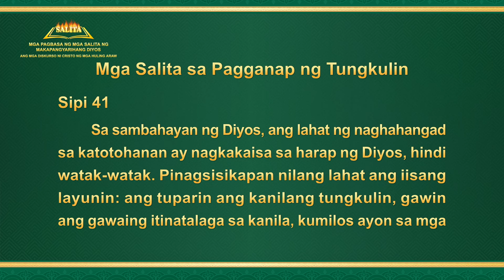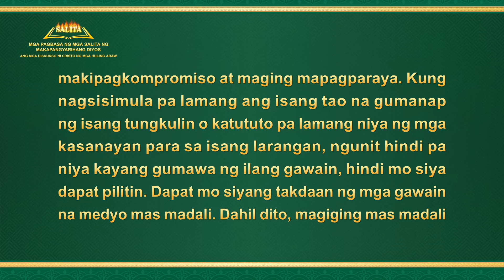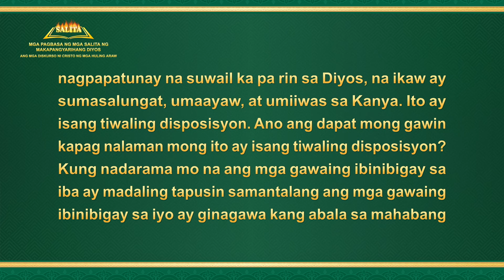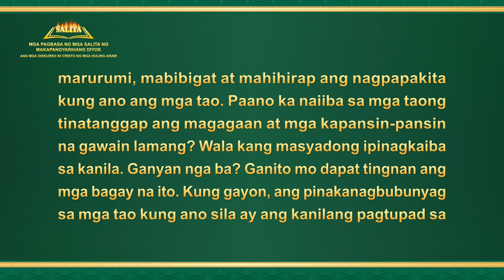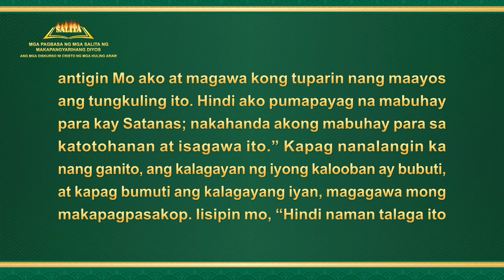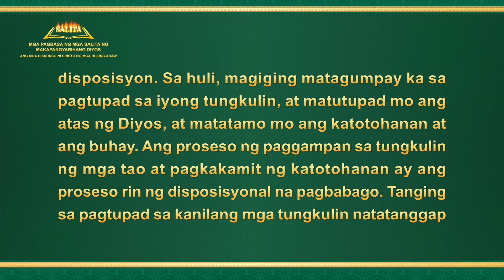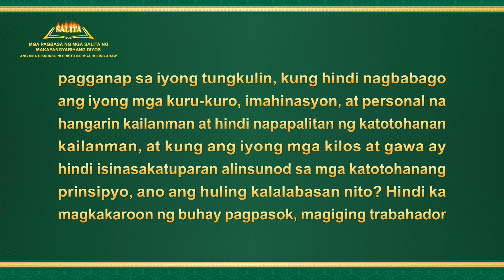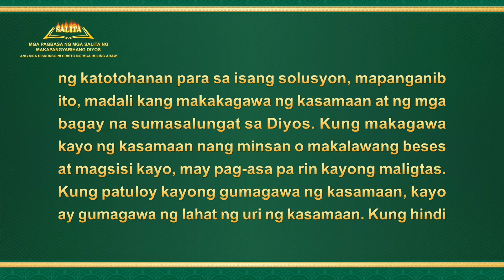Ang Salita ng Diyos | "Mga Salita sa Pagganap ng Tungkulin" (Sipi 41)